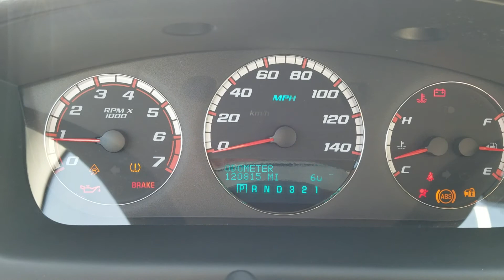** SUPER CLEAN AND WELL MAINTAINED !! ** 1-OWNER 2007 CHEVY IMPALA SS ** SOLD !!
** 1-OWNER !! ** NON-SMOKER OWNED ** CLEAN CARFAX AND AUTOCHECK ** STRONG 5.3L "LS" V8 ** SMOOTH SHIFTING AUTOMATIC TRANSMISSION ** REMOTE START ** EXCELLENT BRAKES AND TIRES **

SOLD !!!